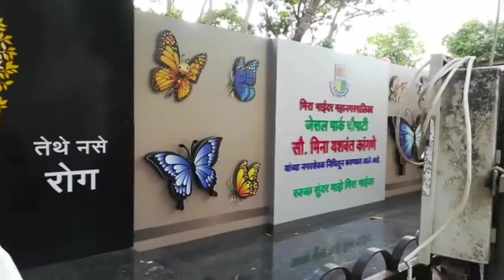Saare ped cut Gaye.Vlog#subscribe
My New vlog channel Tanuja Singh vlog Mai aapka Sawagat hai dosto..